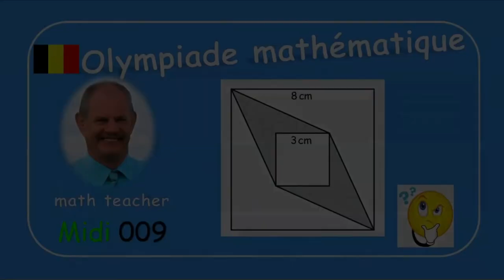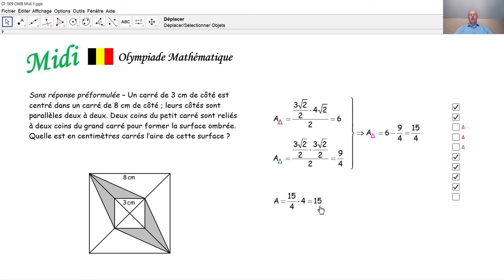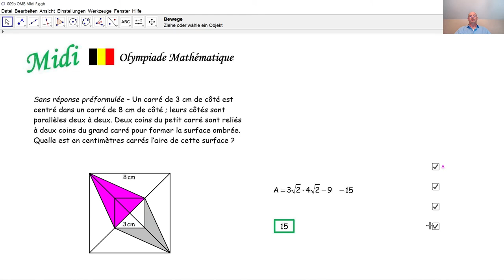Olympiade mathématique Midi 009